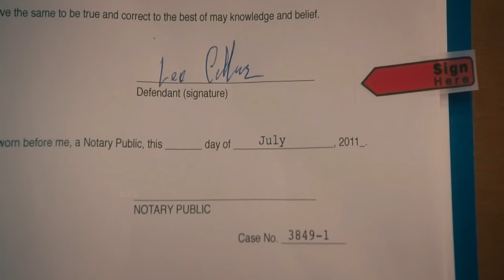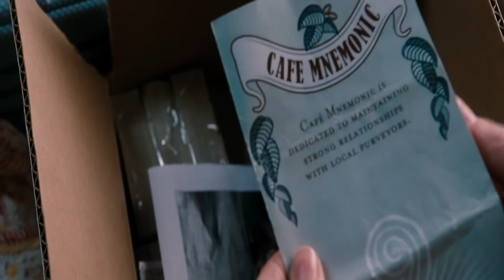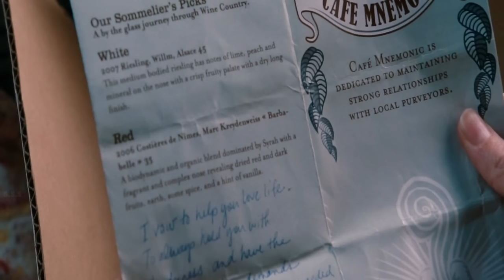The Vow Movie Explained In Hindi & Urdu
Credits
Distributed by
Screen Gems

Production companies
Spyglass Entertainment
Birnbaum/Barber Productions

Directed by
Michael Sucsy

Screenplay by
Abby Kohn
Marc Silverstein
Jason Katims

Story by
Stuart Sender

Produced by
Roger Birnbaum
Gary Barber
Jonathan Glickman
Paul Taublieb

Starring
Rachel McAdams
Channing Tatum
Sam Neill
Scott Speedman
Jessica Lange
Jessica McNamee

Cinematography
Rogier Stoffers

Edited by
Nancy Richardson
Melissa Kent

Rachel Portman
Michael Brook

Synopsis
Paige Collins and her husband Leo come out of a movie theater. On their way home, at a stop sign, Paige unbuckles her seatbelt to lean over and kiss Leo. At that very moment, a truck rams their car from behind and Paige crashes through the windshield. Both of them are rushed to the emergency room, and as Leo, in a voice-over, talks about how "moments of impact help in finding who we are" the movie cuts to how Paige and Leo first met. The scenes of how they courted, became engaged and married at the Art Institute of Chicago and share a kiss under the Cloud Gate are interwoven with the present. Paige is put into an induced coma and when she regains consciousness, she thinks Leo is her doctor, having lost all memories of the past few years. When her wealthy parents, Bill and Rita Thornton, learn about this, they visit her. This is the first time that Leo meets them, and they do not appreciate Leo taking their daughter, and not being informed. Paige does not understand why he would not have met her parents, after having been married to her. She finds it even stranger that he did not know why either. Nor did she understand why she left law school, broke her engagement with her previous fiancé, Jeremy, and why she has not been in touch with her family and friends. Her parents insist on taking her home with them and Paige agrees, thinking she might have married Leo for some mutual benefit. She seeks evidence of the marriage. Just as she is about to leave, Leo comes running to play her a voice message in which she sounds very happy and romantic. Paige decides to go back with Leo, hoping it will help her regain her lost memory. Paige is welcomed home with a surprise party by her friends, but as she is not able to remember any of them, she finds it overwhelming and is extremely confused. As seasons change, Leo discusses his philosophy about "Moments of impact". "A moment of impact whose potential for change has ripple effects far beyond what we can predict. Sending some particles crashing together, making them closer than before. While sending others, spinning off into great adventures, landing where you never thought you'd find them". Back in her room, Paige finds the menu card on which she had written her wedding vows and is deeply moved. The movie ends with Paige finding Leo at their regular Café Mnemonic and suggesting they go to their backup Cuban restaurant that she knew of because she had been asking her friend about the relationship. Leo then suggests to trying out a new place that they've never been to, which Paige agrees to and film ends as they walk away from the scene.